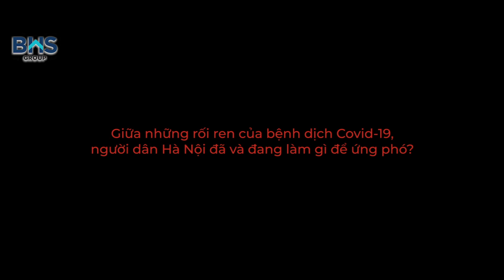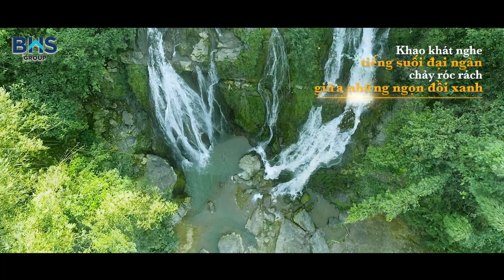[BHS] Xu hướng sống "ly tâm" của người Hà Thành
Người Hà Nội đang khao khát một “Nơi rút lui” một “ chốn trú ẩn” khỏi bệnh dịch, ô nhiễm???
Khi tin đồn về việc phong tỏa New York lan truyền, thay vì vội vã vét sạch hàng siêu thị như người dân bình thường, giới thượng lưu  chọn trốn đến các biệt thự nghỉ dưỡng hẻo lánh. Giới siêu giàu Anh và Châu Âu “trốn” vào Bong ke, Giới siêu giàu Châu Á thuê chuyên cơ, máy bay riêng trốn dịch về đảo nghỉ dưỡng tư nhân tránh Covid 19
Vậy “nơi trốn” của người Hà Nội là ở đâu ?
- Về quê ?
- Trốn trong nhà?
- Trốn ra tỉnh/thành khác không có dịch?
- Về “một ngôi nhà khác” ngoại ô – không có dịch?
Ở nơi họ khao khát ấy:

 🍀Có một bầu trời trong xanh ngập tràn hương gió cỏ cây với 3 tầm nhìn và 5 tầng xanh tuyệt tác cùng 9 ngọn đồi và 10 sông suối bao quanh.
🍀 Là nơi trốn những bộn bề của cuộc sống để tưởng thưởng cho sự xứng đáng và nỗ lực của bản thân trong một đô thị bình yên, tĩnh lặng.
🍀 Là nơi “trú ẩn” khỏi  những hoang mang, lo lắng từ dịch bệnh, tìm về nhịp sống cân bằng, an lành và gột mát tâm hồn giữa điệp trùng xanh trong, lớp tầng tinh khiết.

Một cuộc sống “Xanh” mà ai cũng hằng mong ước để “rút lui" khỏi cuộc sống hiện tại, tưởng chừng khó tìm kiếm nhưng lại chỉ cách Hà Nội 40 phút lái xe, một “Tuyệt tác di sản xanh vô giá” đang chờ đón các cư dân Thủ Đô. ĐỦ GẦN để thuận tiện di chuyển và ĐỦ XA để tận hưởng thiên nhiên điệp trùng xanh trong.

Hãy cùng đón chờ những thông tin đang dần dần được hé lộ của “chốn rút lui” lý tưởng này!
🍀 LEGACY HILL🍀
TUYỆT TÁC DI SẢN XANH TRÊN MẢNH ĐẤT HÒA BÌNH